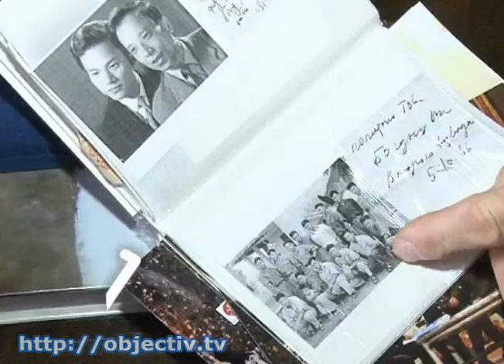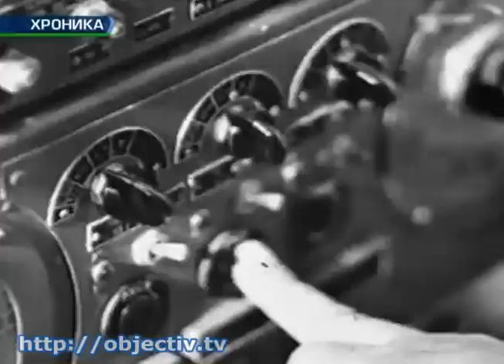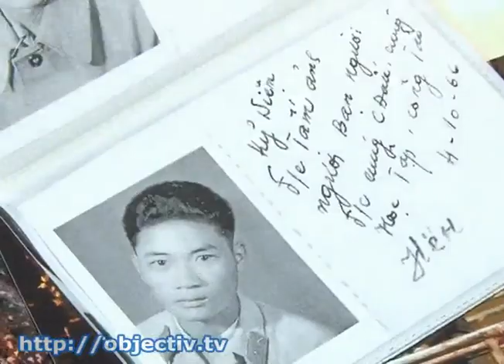История советского офицера, воевавшего во Вьетнаме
- Дальняя командировка - под грифом «Секретно». История советского офицера, воевавшего во Вьетнаме - В среду Украина отмечала День памяти воинов-интернационалистов. 15 февраля 1989 года советские войска покинули Афганистан. Конфликт в этой стране был самой длительной, но далеко не единственной войной, в которой участвовали советские воины